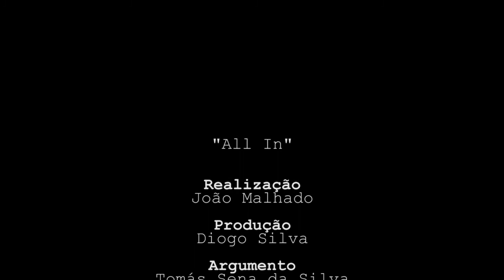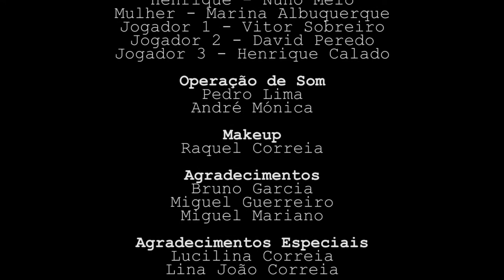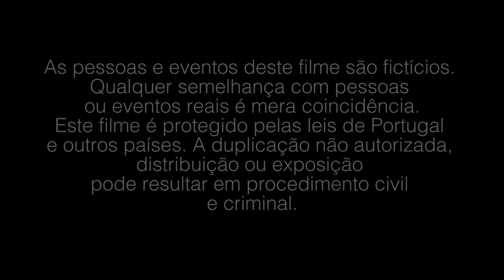"All In" - Curta-Metragem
-Elenco-
Nuno Melo
Marina Albuquerque
Vitor Sobreiro
David Peredo
Henrique Calado

ETIC 2015®